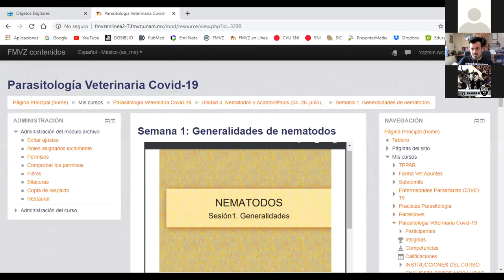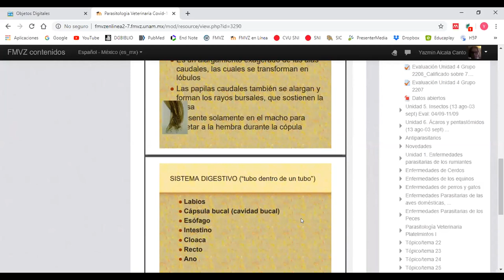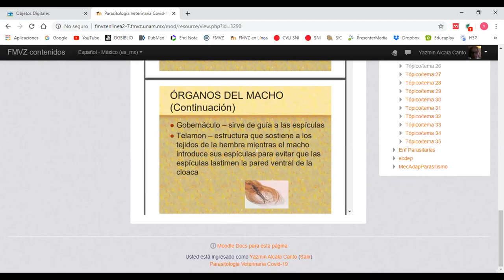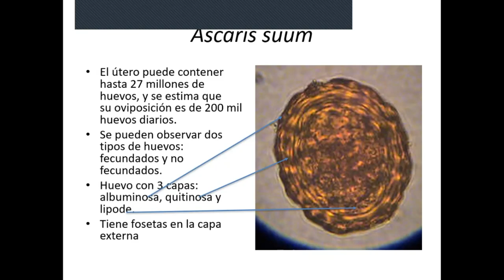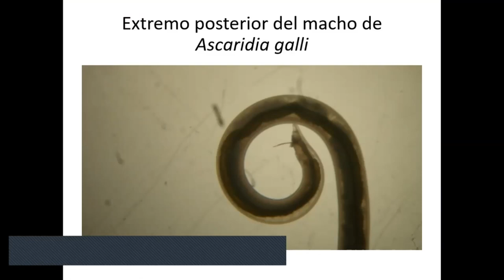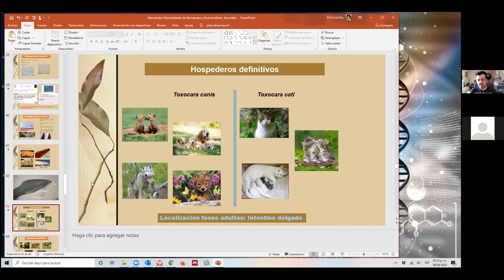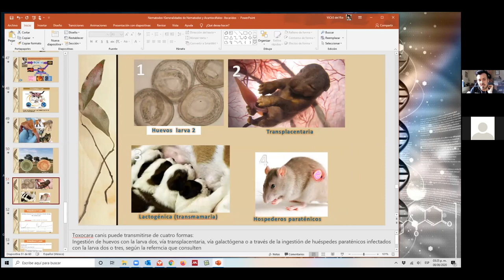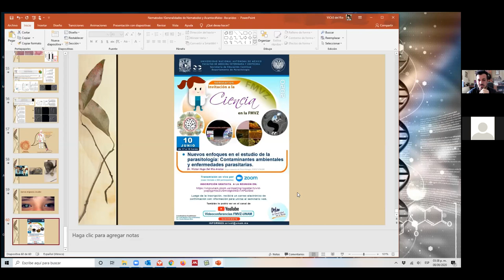Nematodos I - Generalidades y ascáridos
Repaso de generalidades de nematodos y ascáridos. Invitado: Dr. Víctor Hugo Del Río